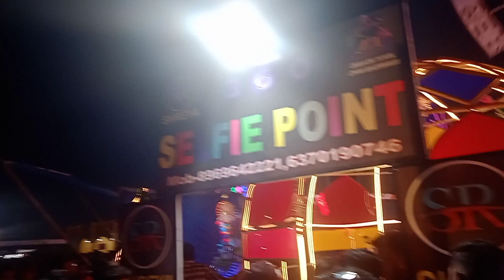Bargarh dhanu yatra program 🙏Mina bajara Amir Mugri present